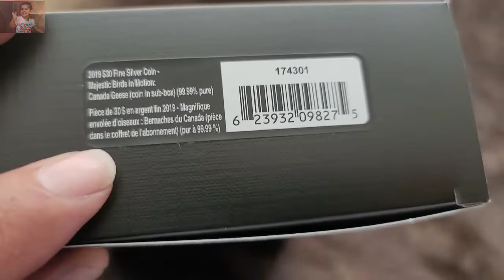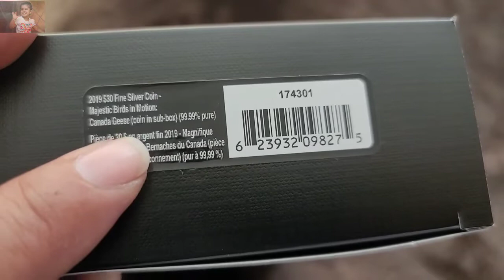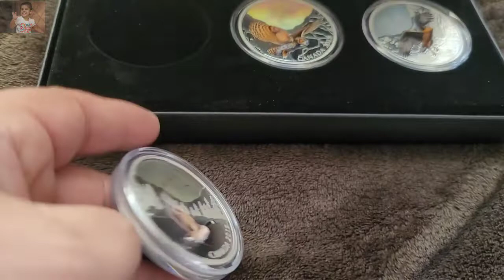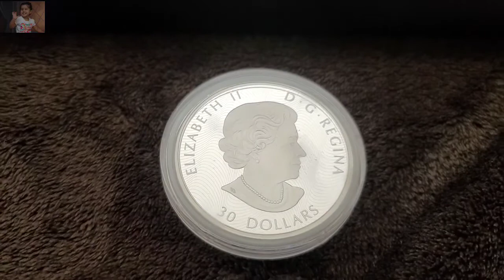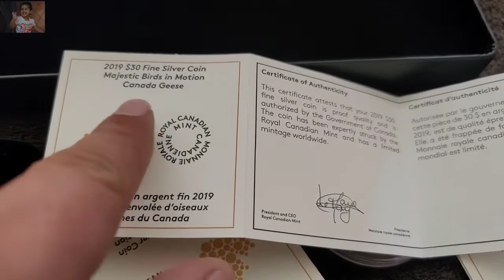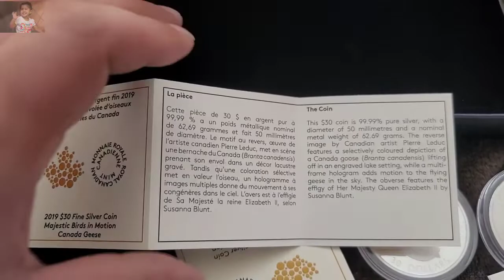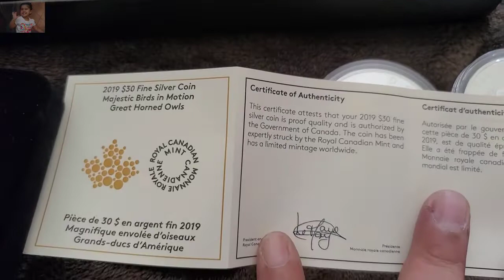Set Of Three 2019 $30 Majestic Birds in Motion Silver Coins